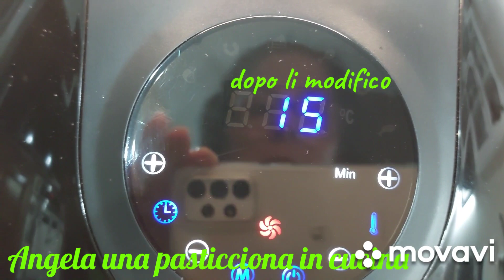INSALATA ESTIVA CON POLLO CROCCANTE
Con questo caldo non si ha voglia di mangiare, e allora ci vengono in aiuto le fresche insalate. La salsa allo yogurt che ho fatto io è la versione "base", puoi aggiungere ad es. l'aglio, o l'erba cipollina o la paprika.

INGREDIENTI:
Per la salsa allo yogurt:
150 g di yogurt greco
sale,
1/2 di limone spremuto,
prezzemolo tritato,
2 cucchiai d'olio e.v.o.

Per la panatura:
10 fette biscottate,
4 cucchiai d'olio e.v.o.

Per il pollo croccante:
400 g di petto di pollo a fettine,
farina q.b.,
2 uova,
panatura fatta da noi,
insalata cappuccina.
Buon appetito!🙂